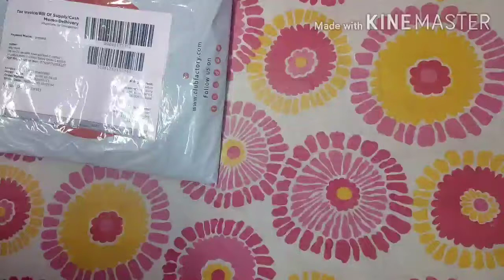Scooty cover Activa 5g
Aap is produced ko lena chahte h to link or click kre